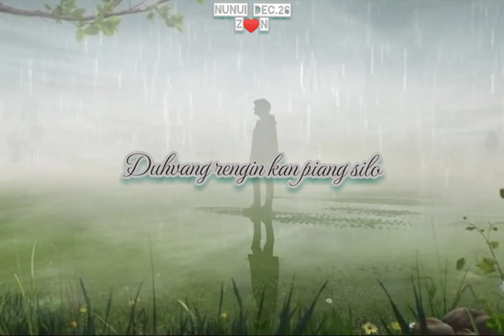Status thar//Kan dam chhan